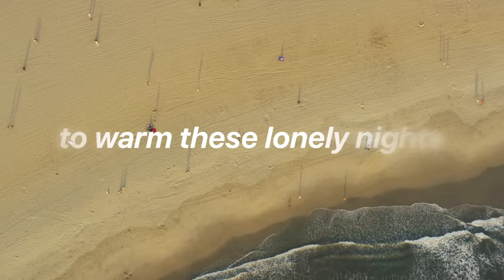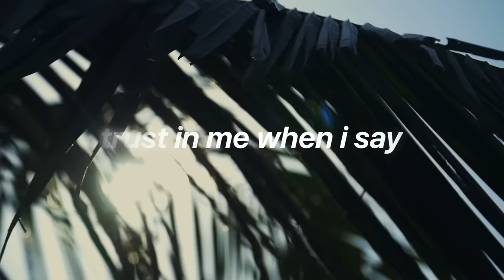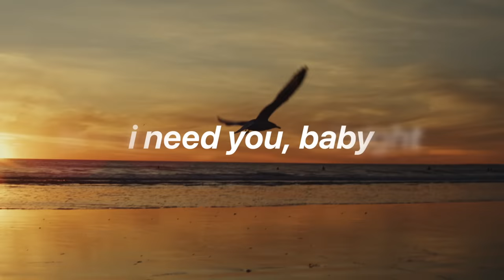Surf Mesa - ily (i love you baby) feat. Emilee (International Lyric Video)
Surf Mesa - ily (i love you baby) (feat. Emilee)

Original cover of "Can't Take My Eyes Off You" by Frankie Valli.

LYRICS:
I love you, baby, and if it's quite all right
I need you, baby, to warm these lonely nights

I need you, baby, to warm these lonely night